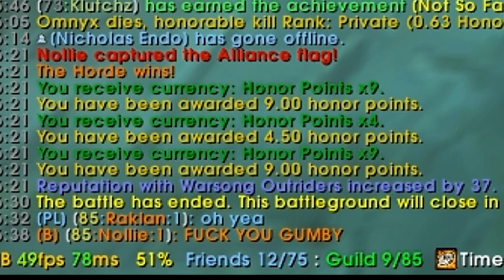I Put The Team On My Back Doe (WoW Edition)